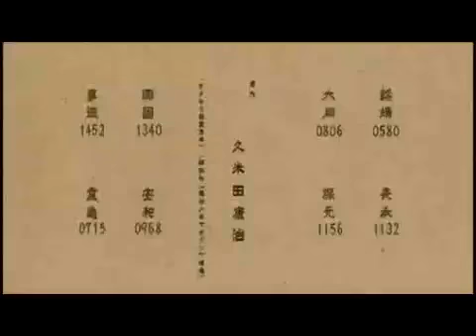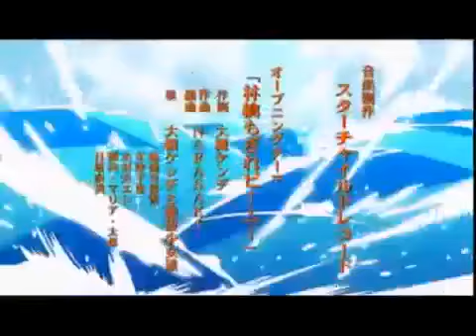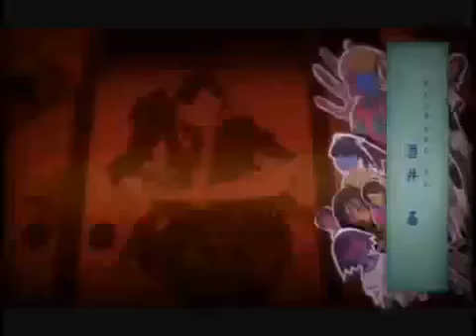Sayonara Zetsubou Sensei Mix Opening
I BECOME SPEECHLESS BY THIS!